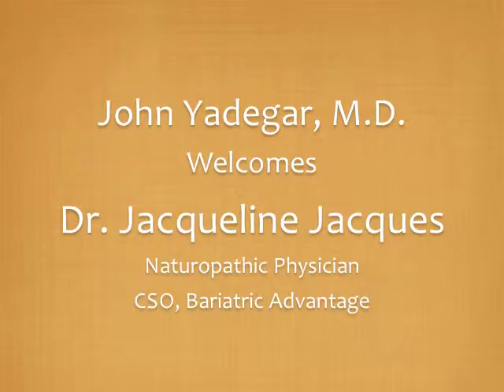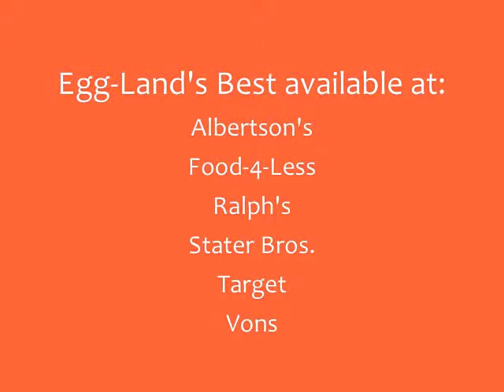Dr. Yadegar Welcomes Dr. Jacqueline Jacques: Omega-3 Fatty Acids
Dr. Yadegar welcomed Dr. Jacqueline Jacques to the July Support & Education meeting.  In this video she discusses the Essential Nutrient, Omega-3s.